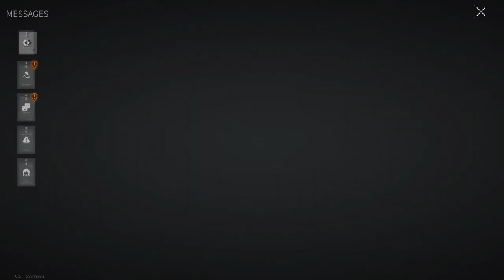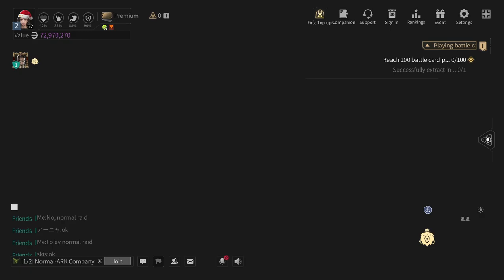EVERYTHING DID NOT GO TO PLAN - Lost Light | Day 65 | Gameplay ( NoCommentary ) #179